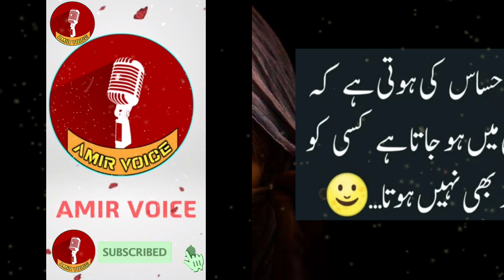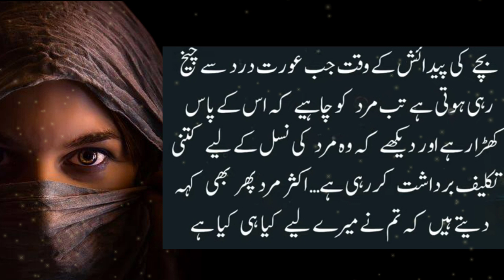جب عورت بچہ پیدا کرے تو مرد کو چائیے | jub ourat bacha paida kare to mard ko chaye |sad urdu quotes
I declare that all slidesshow belong to me. All image were fairly used during the making of this video for education purpose. I am neither a poet nor a writer, I am simply a narrator. I just present the magical words in my own style.

Voice ____ (aamir)

Editor____ (aamir)

Non-profit, educational or personal use tips the balance in favor of  use.